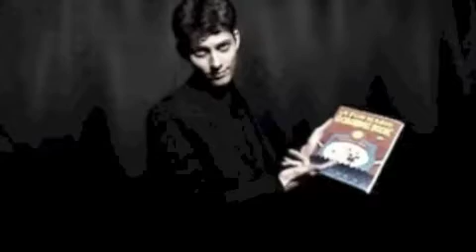CONFETTI SHOOTER VERNET(RINCON MAGICO de GUSTAV)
El mago muestra sus manos vacías, un pase mágico, e inmediatamente produce una lluvia de confeti.
Usted recibe el gimmick especialmente diseñado.
Se puede realizar en cualquier situación.
No hay químicos, baterías, etc. Sistema muy seguro y fácil de utilizar.